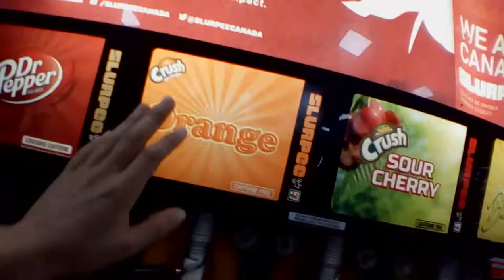Vlog at 7-11